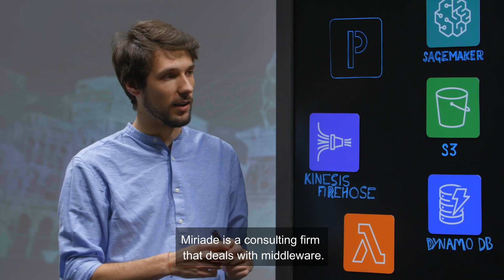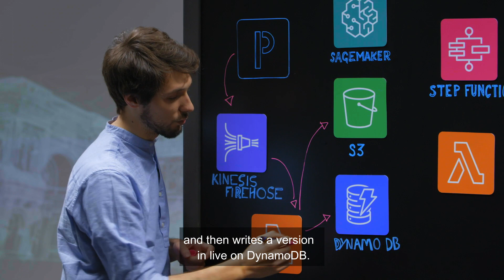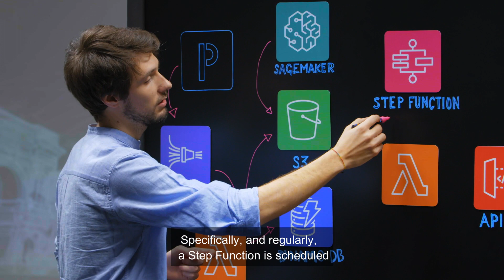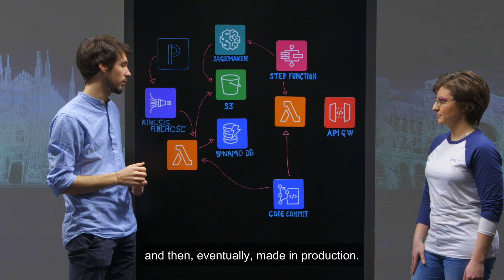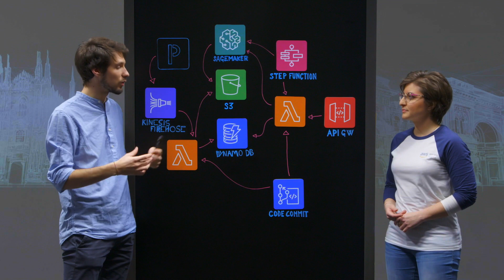Miriade: Forecasting and Real Time Tracking of the Car Parking Availability (Italian)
Tommaso Panozzo from Miriade shows us how his company manages real-time data ingestion to analyze car parking data. The solution offers the end-user a way to easily find, in real-time, parking availability as well as the ability to forecast it within the next 15 days.